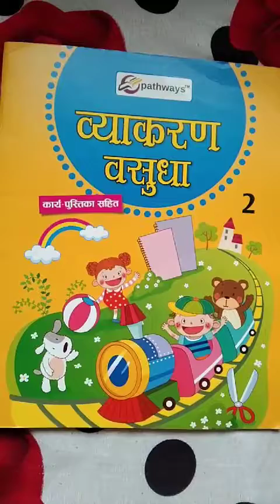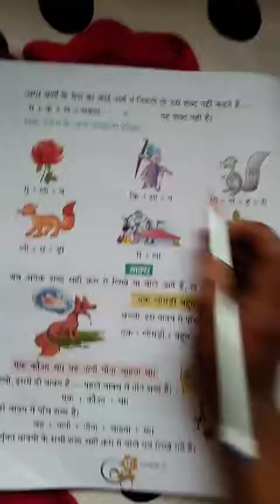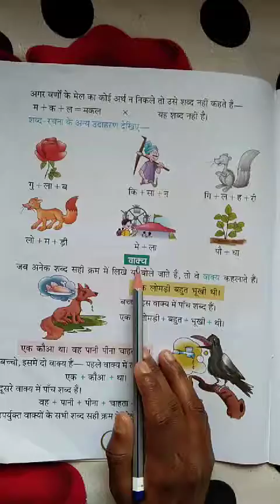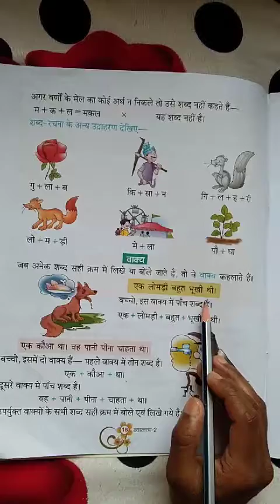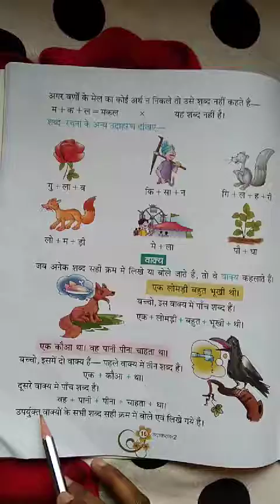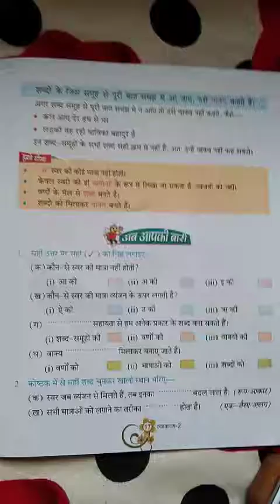Class-2, Hindi grammar, Chapter-3, Epi-2